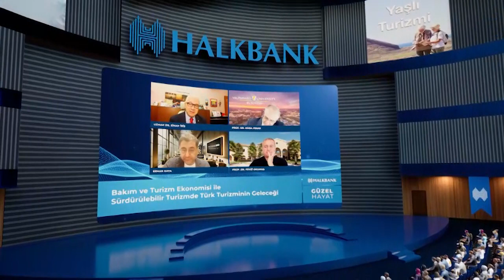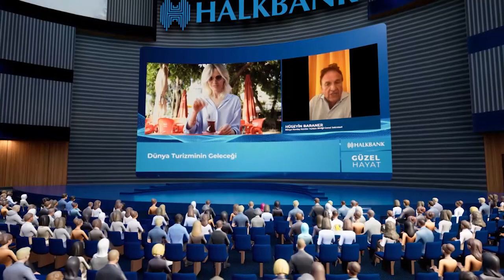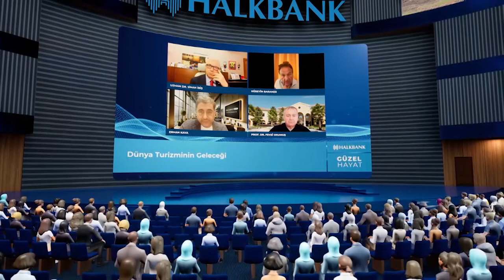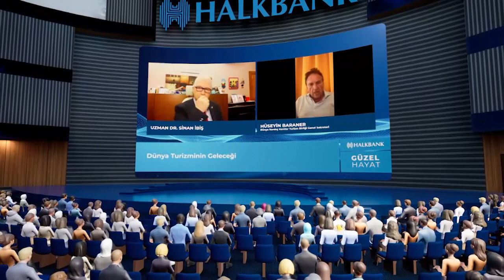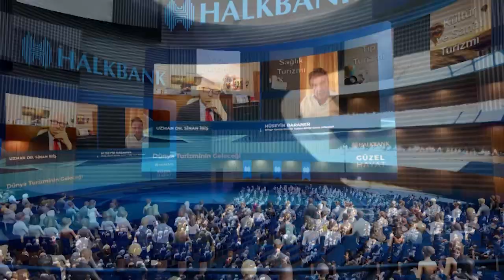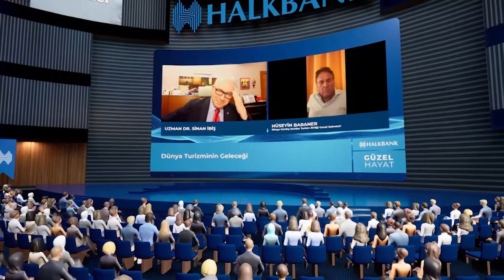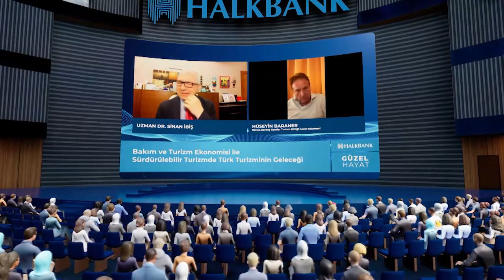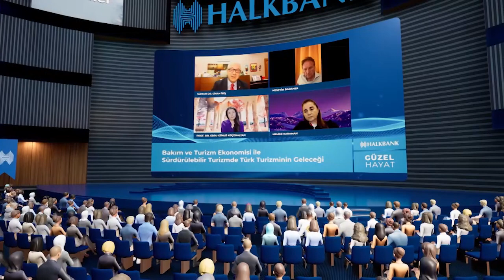Dünyanın turizm geleceği neleri öngörüyor BL7 Halkbank Metaverse Güzel Hayat Hüseyin Baraner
Turizm ve Bakım Ekonomisi Metaverse Buluşmaları Bülten.7
Dr.Sinan İBİŞ ile Güzel Hayat Programı ulusal, haftalık televizyon programlarının yanı sıra şimdide dünyada bir ilk olarak Halkbank Metaverse Etkileşim Merkezinde Bakım ve Turizm Ekonomisi teması ile; her yönüyle bakım ve sağlık, turizm ve sigorta, üçüncü yaş ve deneyim, wellness ve wellbeing, termal tıp ve gastronomi, spor ve tematik turizm, kültür ve sanat gibi turizm ekonomisinde ülkemizdeki turizmin çeşitlendirilmesi, zenginleştirilmesi, verimliliğin geliştirilmesi, pazarlama ve medya iletişimi, dijital süreçleri katkıları gibi turizm segmentasyonlarında her ay konuşmacıların kısa anlatımları, sektör profesyonellerinin soru katılımları ve katkıları, herkesin katılabileceğim izleyici grupları ile metavers platformunun çoklu etkileşim imkanları kullanılarak kritik bilgilerin paylaşımı sağlanacaktır. Her ayın son haftası Perşembe akşamı yayınlanacak Metaverste Dr.Sinan İbiş ile Güzel Hayat Programı mobil telefonlar ve bilgisayarlar üzerinden canlı etkileşimleri olan sempozyumlardan daha çok etkileşim imkânı sunan bir heyecan ile izleyicilerle buluşacaktır. Halkbank tarafından kamusal ve uluslararası bilgi paylaşım sorumluluğunda gerçekleştirilecek programlarda her ay Turizm ve Bakım çatısı altında yeni bir tema gündem bulacaktır. Her ay Bakım ekonomisi ile turizm ekonomisinin çarpıcı başlıkları bilim insanları, sektör profesyonelleri ve ekonominin duayenleri ile bu programda gündemimizde olacak.
Bakım ve Turizm Ekonomisi ile Sürdürülebilir Turizmde MEDİKAL TURİZMtemalarının İşlendiği Turizm ve Bakım Ekonomisinde Şifreler adlı programınbirinci bölümü 30 Kasım 2023 tarihinde, ikinci bölümü ise 28 Aralık 2023 tarihinde, üçüncü bölümü ise 26 Ocak 2024 tarihinde, dördüncü bölümü ise 29 Şubat 2024 tarihinde, beşinci bölümü ise 28 Mart 2024 tarihinde, altıncı bölümü ise 25 Nisan 2024 tarihinde,  yedincibölümü ise 30Mayıs2024 tarihindeHalkbank Metaverse Platformunda yayınlanmıştır. Bu programımıza konuk olarak USA’dan Massachusetts Amherst Üniversitesi Turizm Pazarlama Bölüm Başkanı Prof.Dr.Muzaffer UYSAL, USA’dan Indiana Valparaiso Üniversitesi Pazarlama Geliştirme ve Marka Bölümü Öğretim Üyesi Prof.Dr.Musa PINAR, USA’dan Central Florida Üniversitesi Rosen Otel İşletmeciliği Koleji Öğretim Üyesi Prof.Dr.Fevzi OKUMUŞ, BELÇİKA’dan Dijital Medya İletişim ve Marketing Uzmanı  Özbil BIYIKLI, İSTANBUL’danKonaklama Teknolojileri ve Dijital Dönüşüm Uzmanı Melike KARAMAN, İZMİR’denİzmir Balçova Termal Otel Genel MüdürüVolkan BAYAT, ALMANYA’danDünya Kardeş Kentler Turizm Birliği Genel SekreteriHüseyin BARANER, İSTABUL’danHotellinkageCEO’su Erhan KAYA, İSTANBUL’danGlobal Sağlık Turizmi Konseyi Kurucu BaşkanıEmin ÇAKMAK, İZMİR’denDokuz Eylül Üniversitesi İşletme Fakültesi Turizm İşletmeciliği Bölümü Turizm ve Otel Yönetimi AD Öğretim Üyesi Prof.Dr.Ebru GÜNLÜ KÜÇÜKALTAN, Halkbank Genel Müdürlüğü Bireysel ve Dijital Bankacılıktan Sorumlu Genel Müdür Yardımcısı Altan TAŞKIRAN katılmışlardır. Yayınlarımızı Halkbank web adresimiz ile Halkbank Youtube adresimizden takip edebilirsiniz ve adreslerimizi dostlarınızın faydalanması için paylaşabilirsiniz.